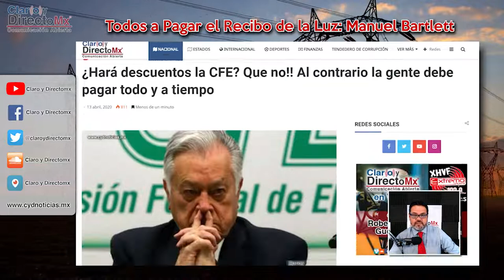La CFE se suma a la alza de precios, sube 4% en abril la tarifa doméstica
En plena crisis económica por el COVID19, la Comisión Federal de Electricidad que dirige el insigne Manuel Bartlett Díaz aplicará un incremento de 4% a la tarifa doméstica, que pagan el 90% de los usuarios.